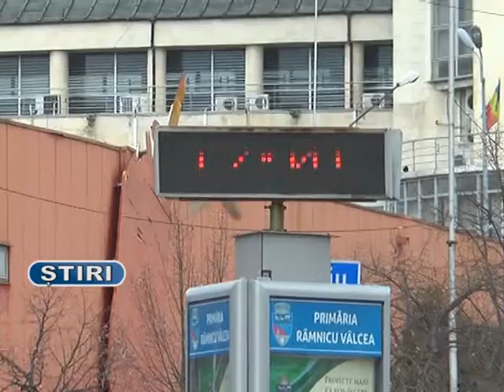PROIECT DESTINAT REDUCERII BIROCRATIEI PENTRU CETATENI